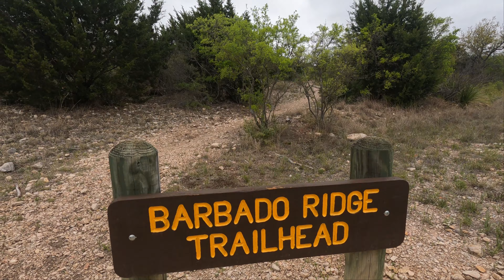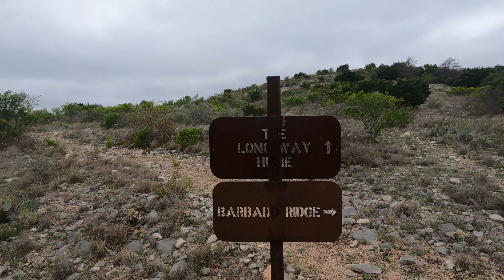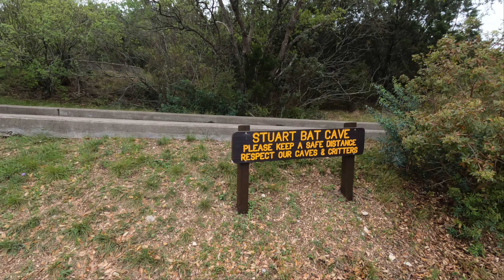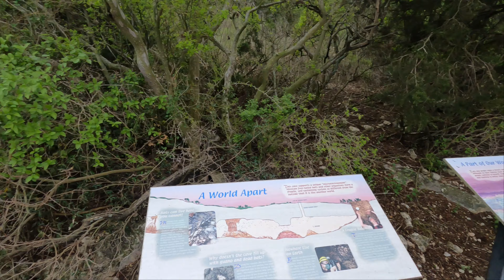Kickapoo Caverns State Park - Birds, Bees And Bats. Texas State Parks.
I drove out to Kickapoo Caverns State Park on a cool and cloudy day in the first week of April 2021.  I hiked on the Barbado Ridge Trail, The Long Way Home Trail, Vireo Vista trail, and then hiked up the Armadillo Lookout Trail to sit on the bench.

Kickapoo Cavern State Park, formerly the Seargeant Ranch, is about 22 miles north of Brackettville, straddling the line between Kinney and Edwards counties. Its 6,368.4 acres lie on the southern Edwards Plateau.

The park has 20 known caves; the two largest are Kickapoo Cavern and Stuart Bat Cave.  At the time of this video, they were not doing the tours in Kickapoo Cavern (Thanks Covid).

Chapters:
0:00 Cool Intro
1:07 Barbado Ridge Trail
7:47 The Long Way Home Trail
12:08 Vireo Vista Trail
13:28 Armadillo Lookout Trail
16:38 Bird Blind
19:12 Stuart Bat Cave